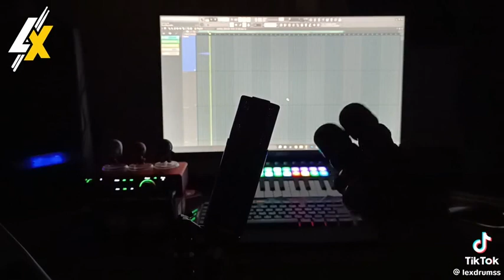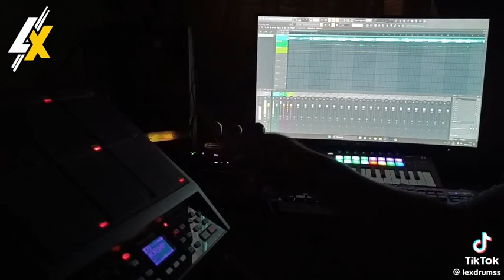Samples para Spd Sx y Sx Pro (Worship, batería acústica, eléctrica de diferentes módulos)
Venta de samples para Sampler Roland Spd Sx y Sx pro
Alesis strike
Sonidos Worship
Efectos
Batería acústica
Batería electrica, de diferentes módulos
congas
tambora
Bongos

Orquesta Bendición
apocalipsis
escogidos por el espíritu Santo
melodías al rey
alabanzas en el cielo